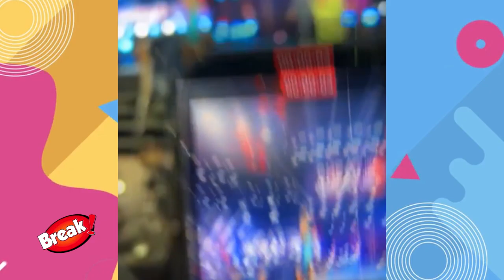AUSTIN PALAO FURIOSO YA NO QUIERE HABLAR DE FLAVIA LAOS Y SU RELACIÓN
Austin Palao se molestó con una reportera cuando le iba a consultar por su relación con Flavia Laos.